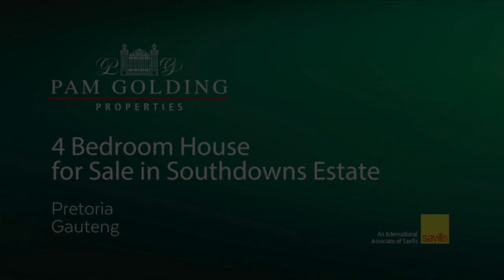4 bedroom house for sale in Southdowns Estate | Pam Golding Properties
LUXURY CONTEMPORARY HOME
This immaculate home has been designed with care to blend with nature and overs magnificent Country views. This stand has been carefully selected in the development stages of the estate to ensure an ultimate location with easy access to the Irene Country Club and an unique bushveld ambience.

You drive down a quiet panhandle where automatic gates welcomes you this luxury home which offers luxury finishes, fixtures, and fittings that gives a clean and contemporary architectural design. Enjoy seamless indoor/outdoor living with optimal flow and light throughout the open-plan layout with all rooms carefully designed to connect with garden areas.

This well-appointed home is ideal for home entertaining, the Patio/Verandah fitted with a built-in gas & open braai has been enclosed with frameless stack doors and offers spectacular views to North and East.

From the stunning double volume entrance hall you find featured koi pond(own pump & filter system), guest bedroom (en-suite), guest cloakroom, stunning open plan living area with exposed beams featuring a gas fireplace separating the lounge and tv area and a balcony. The lovely wooden kitchen, fitted with automated blinds in the sky roof and separate scullery/laundry. The beautiful Main Bedroom has been unique designed to enjoy the breathtaking views with a balcony and doors opening onto the private garden.

A staircase leads to the upstairs study featuring a gas fireplace and windows to enjoy the lovely country landscape.

Downstairs you find a temperature controlled wine cellar room, 2 additional en-suite bedrooms with sliding doors opening onto the garden, an entertainment area with kitchenette and doors opening onto the outside patio where the landscaped garden embraces the overall feeling of being part of nature. The garden featured a excellent designed rim-flow swimming pool and Hot tub with heat pump, undercover patio & boma.

Exceptional features are: A brand-new top of the range solar system that services the entire home, American shutters & Rosewood flooring throughout the home, surround sound, Heat pump, 3 Garages, Alarm & Beams, Full Solar System(Totally off the grid), Wifi throughout, 3 Gas Fireplaces, Home Automation, Sound system, water feature and the lush landscaped garden is maintained by an automated irrigation system and featured automated lights & automated pool and pond schedules, Natural Gas, heat pump system for internal hot water, In-Wall heating,

Southdowns Estate is located close to the R21/N1 highway and offers excellent security through their biometric facial recognition access system and automatic access into the Irene Dairy Farm and Irene Country Club. This sought-after estate has been the 1st choice when looking for a home in the Centurion area.